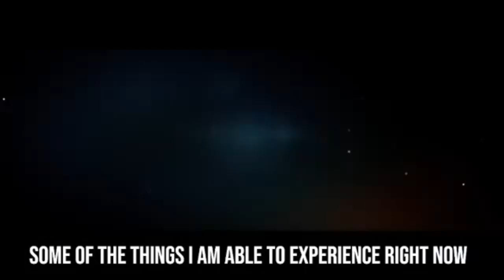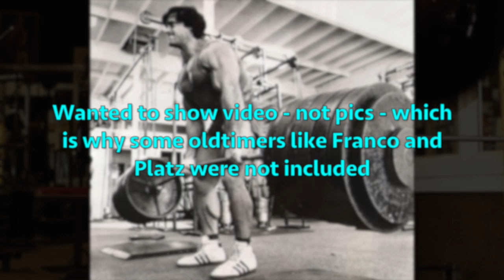8 bodybuilders who rivalled Ronnie Coleman in the gym!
Checking out some strong-ass bodybuilders who rivalled - or even surpassed! - 8x Mr Olympia Ronnie Coleman in the gym. Obviously we're talking specific lifts here because NOBODY can beat Ronnie's overall strength.

Featuring: Luke Sandoe, Kai Greene, Kevin Levrone, Dallas McCarver, Johnnie Jackson, Josh Lenartowicz, Akim Williams, and Roelly Winklaar.